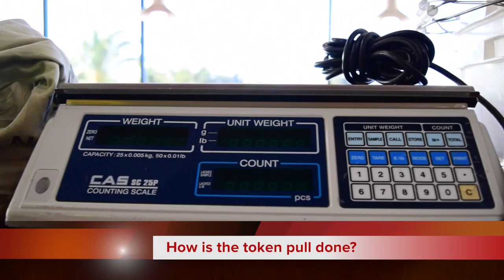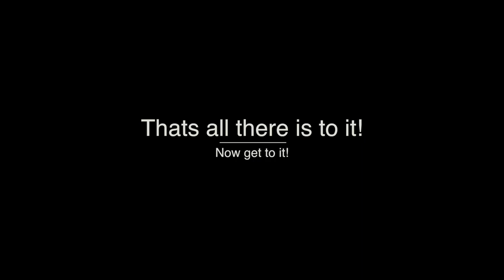Peter Piper Pizza Gold!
Shot for UTEP intro to Film class. Critique it! be honest!

Nikon Camera with 18-140mm
My 50mm f1.8
Rode Mic
Zoom Mic
DSLR Mount for Zoom
The External Hard Drive I use
My Power Bank
Cable for iPhone and iPad Pro
Headphones
Earbuds (mine are 1st gen)
OlloClip (Cuz I can't always have my DSLR with me)

My website. I keep this up to date as much as I can and you can book from here